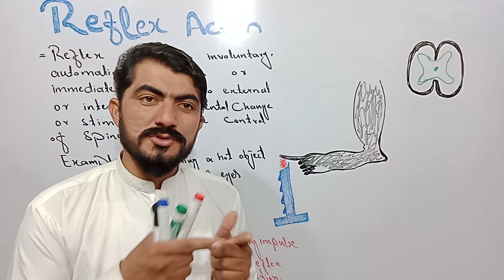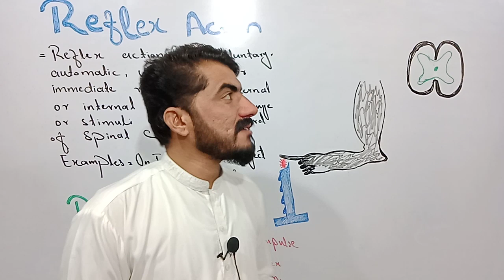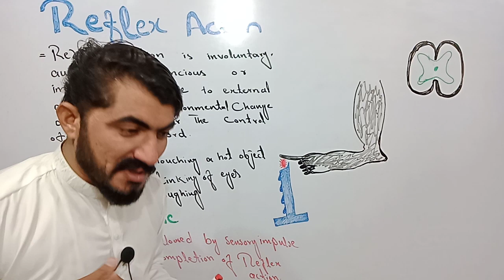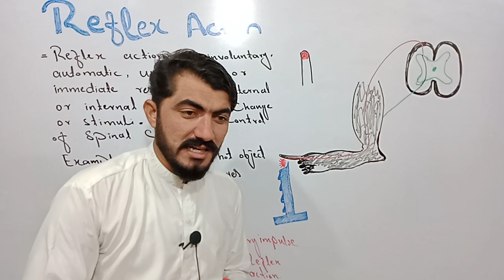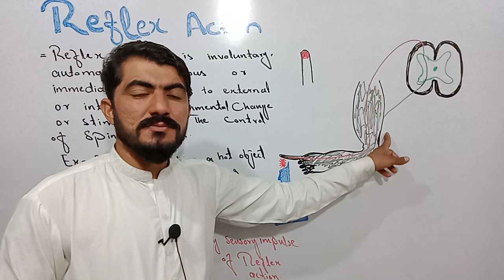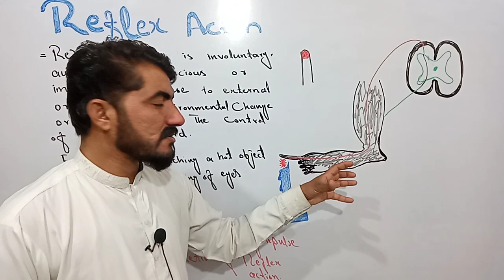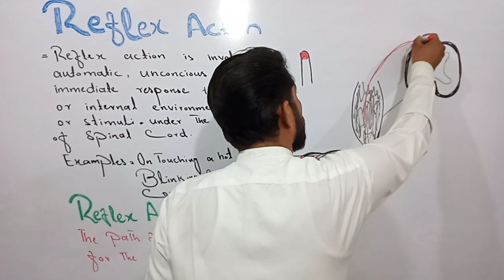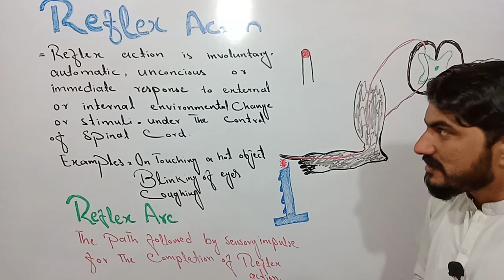Reflex action and Reflex arc |Nervous system| with HayBiology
Delve into the fascinating realm of Reflex Action and the intricate Reflex Arc in my latest YouTube video. Uncover the swift and involuntary responses our body orchestrates in the face of stimuli, unraveling the mechanisms behind these rapid reactions. From sensory input to motor output, we'll explore the neural pathways that make reflexes an essential part of our survival toolkit. Join me on this educational journey into the wonders of the nervous system. 🔄🧠